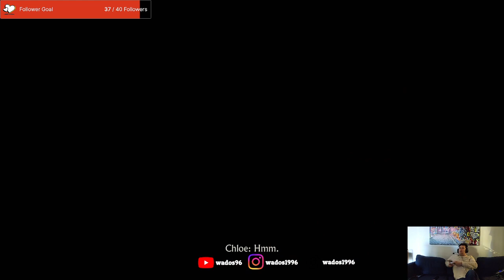Heading to Belur - Uncharted: The Lost Legacy Stream 3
This stream Chloe Frazer follows clues for the Tusk of Ganesh. This points her to the ancient city of Belur